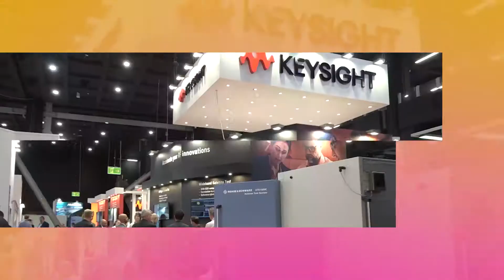Interview with Keysight CMO, Marie Hattar: Curiosity, Beauty and Artistry at EuMW 2022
Marie Hattar, CMO at Keysight Technologies, talks with Microwave Journal Media Director, Pat Hindle, about her talk on Curiosity, Beauty and Artistry in the world of RF at EuMW 2022 in Milan.